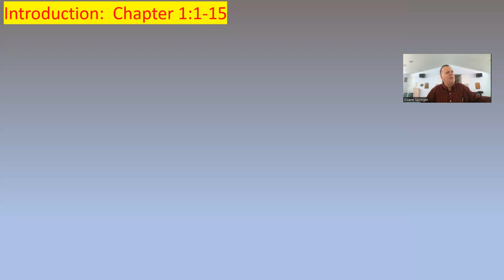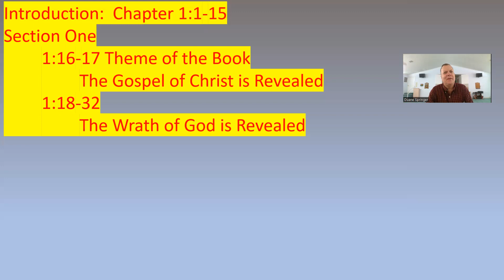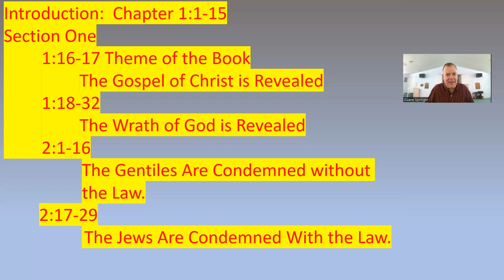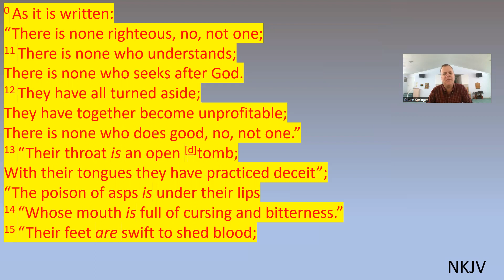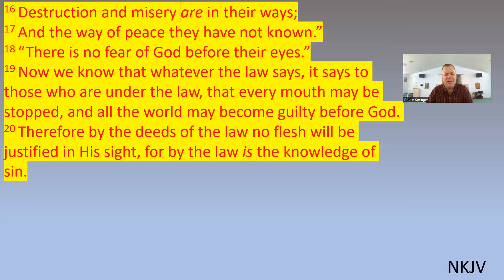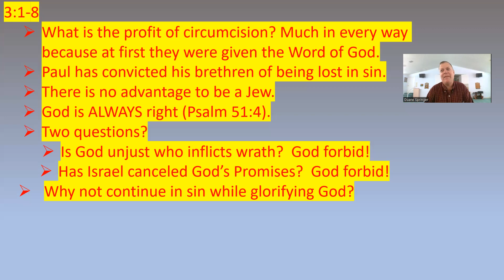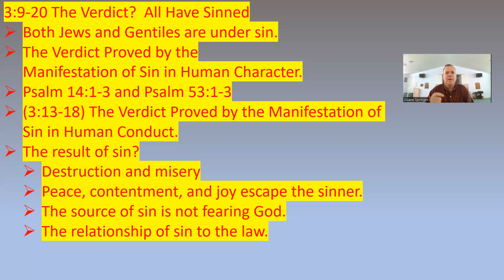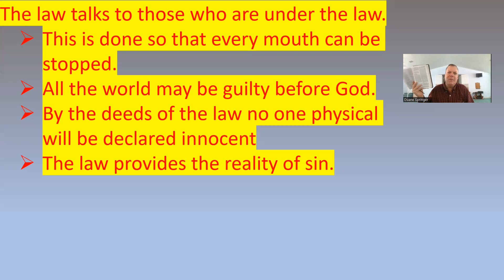Wednesday Bible Study March 9, 2022